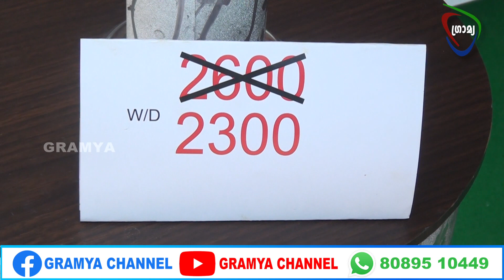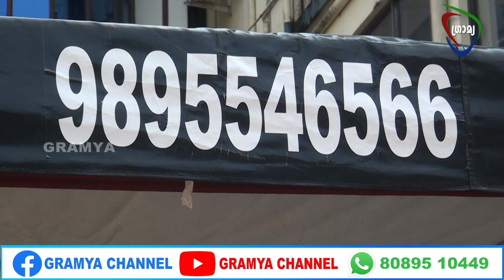തളിക്കുളം ഷജ് ഇന്നോവേഷൻസ് കമ്പനി ഉല്പന്നങ്ങളുടെ പ്രദർശനവും ആദായവിൽപ്പനയും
തളിക്കുളം ഷജ് ഇന്നോവേഷൻസ് എന്ന കമ്പനി  നൂതന ആശയങ്ങളോടെ വികസിപ്പിച്ചെടുത്ത നിരവധി ഉല്പന്നങ്ങളുടെ പ്രദർശനവും ആദായവിൽപ്പനയും